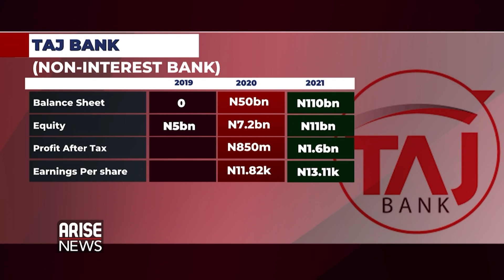TAJ BANK SET TO LAUNCH APP